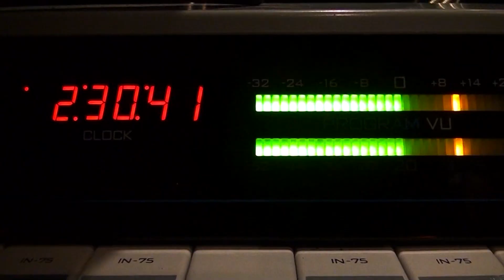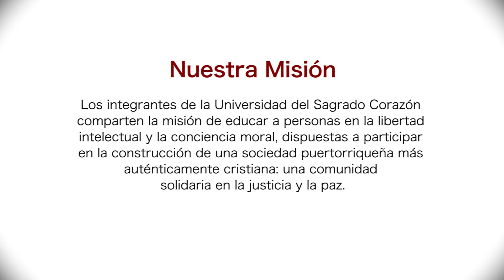Esta semana en Sagrado del 9 al 15 de febrero de 2015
Esta semana en Sagrado del 9 al 15 de febrero de 2015. En esta edición te  presentamos la Asociación Estudiantil de Producción y Mercadeo de Eventos (APME)